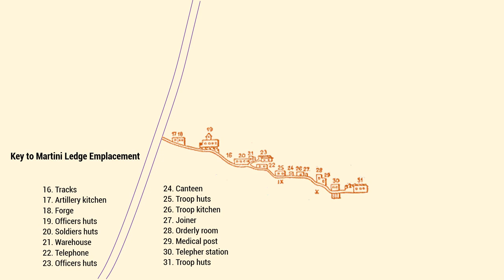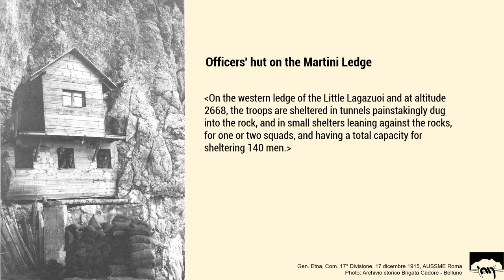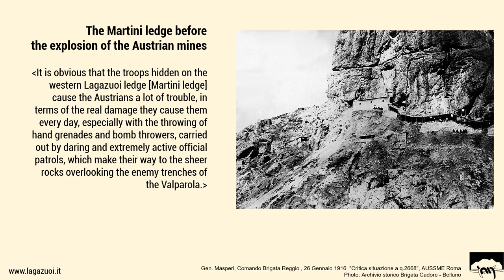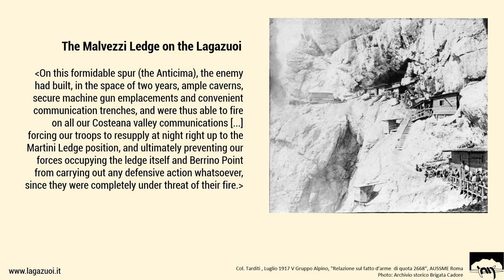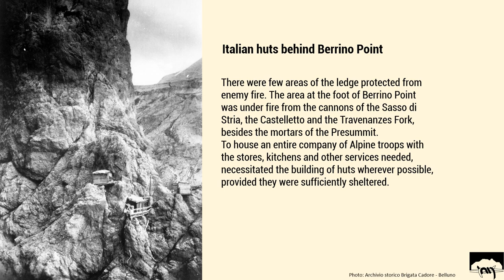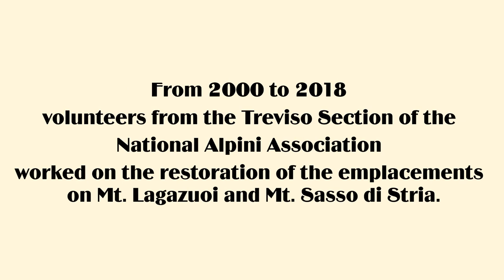3 The Martini Ledge on the Little Lagazuoi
The Great War on Mt. Lagazuoi. The Martini ridge is halfway up the steep mountain face of the Lagazuoi and was occupied by the Alpini in October 1915 in order to attack the Vonbank emplacement of the Austro-Hungarian defensive line at the Valparola pass.